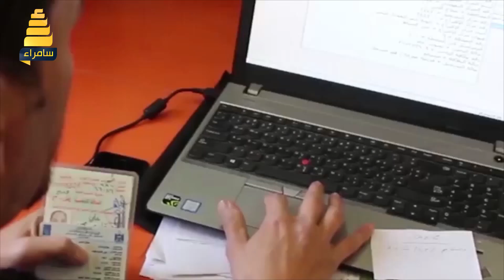تباين اراء الشارع السامرائي حول تغيير الوجوه القديمة في الانتخابات المقبلة